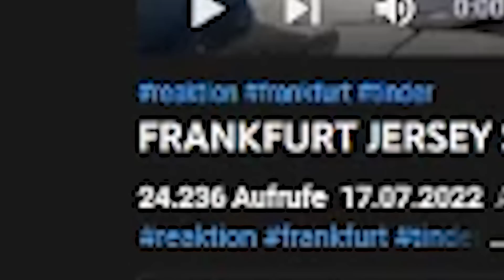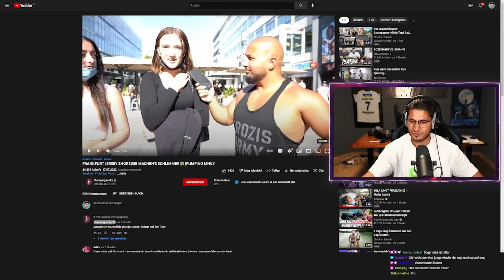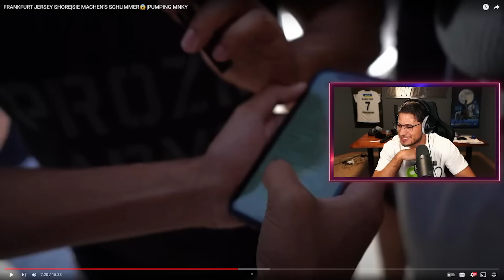Nicht der schon wieder..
Adresse für die Fangeschenke:
Kaan Yavuzyasar
Hauptstraße 56 / Postfiliale 709
40764 Langenfeld